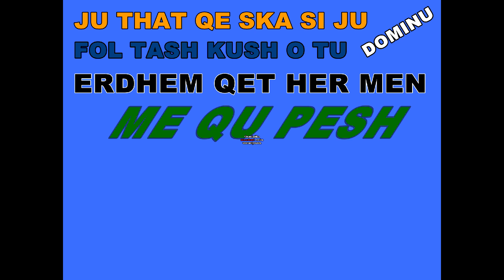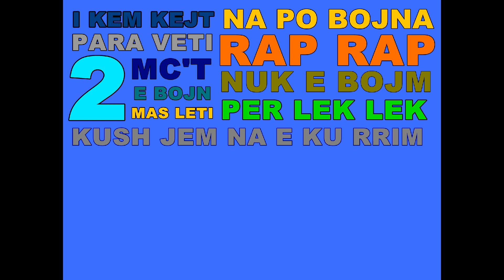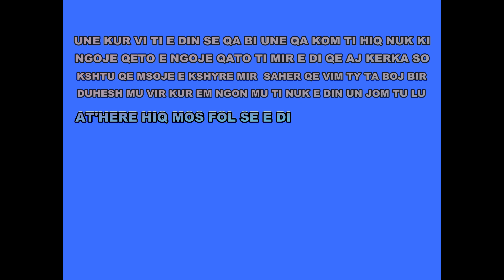Devil MC ft. MC Vala - Vina rrina (Video Lyrics) 2013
DEVIL MC FT. MC'VALA - VINA RRINA (2013)